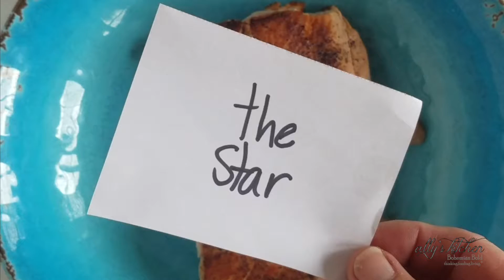Mediterranean Salmon Salad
A simply addictive simple salad that will be your go to favorite! I've served this to so so so many people, and the response is always the same. 'I want the recipe!!!' Sweet, savory, crunchy, juicy, and it's all super healthy for you!